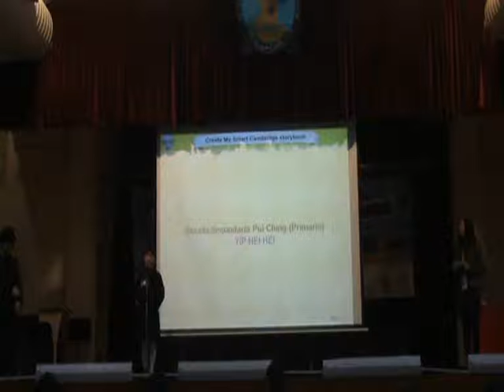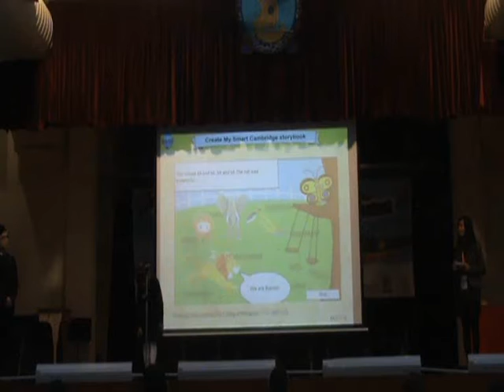Gold Winner (Movers) - The 3rd Create My Smart Cambridge Storybook Contest (Macao District)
The 3rd Create My Smart Cambridge Storybook Contest (Macao District)
Movers - Gold Award

School: Escola Secundaria Pui Ching (Primario)
Student: YIP HEI HEI